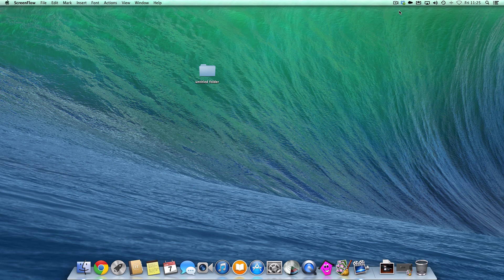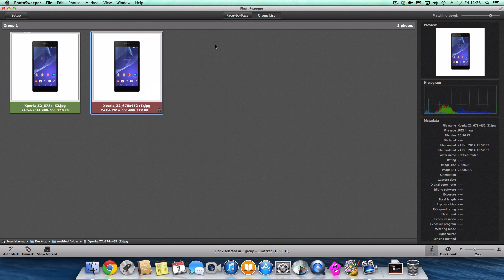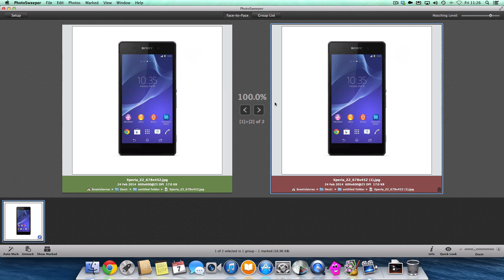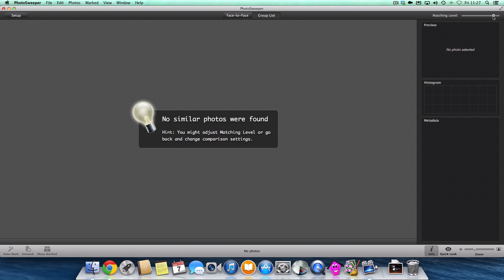365dní 65 Photo Sweeper review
Photosweeper